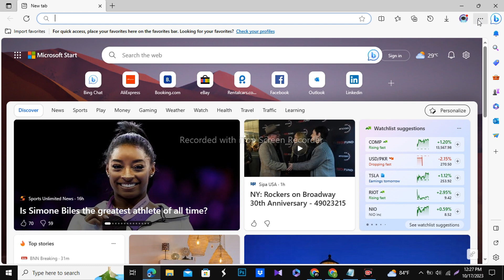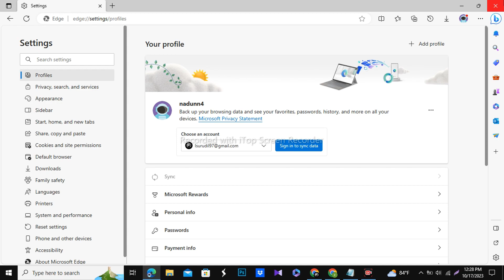How to Change Profile Name In Microsoft Edge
In this quick and easy tutorial, we'll show you how to change your profile name in Microsoft Edge, the popular web browser from Microsoft. Whether you're looking to personalize your browsing experience or simply need to update your profile information, we've got you covered.

Changing your profile name in Microsoft Edge is a straightforward process, and we'll walk you through each step. You'll learn how to access your profile settings, edit your name, and customize it to reflect your preferences. Whether you're using Microsoft Edge for work or personal browsing, having the right profile name can make a big difference.